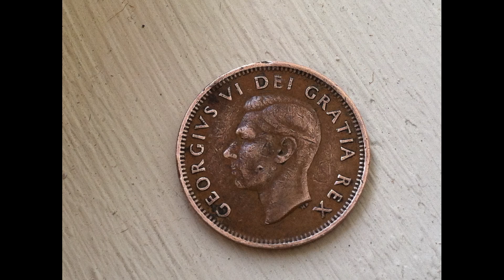Bathroom Remodeling, Old House, DIY/ Евро-ремонт ванной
You will see a short video before remodeling and 112 ! pictures of work process. The house was built in 1954. A full bath renovation was done. Mirror wall was removed and wall fixed with texture. Interior was painted. All power outlet was opened and electric company replace all old wire for a new line. Two wall in the living room was open from the floor to feed a new wire.
Евро-ремонт ванной своими руками.